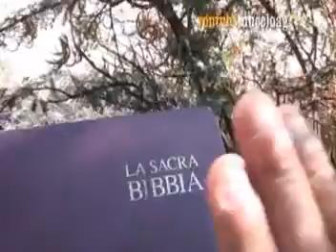V ITO BIVONA DI AGRIGENTO COSTRETTO A VIVERE SOTTO LA TENDA Nuccio Cremone